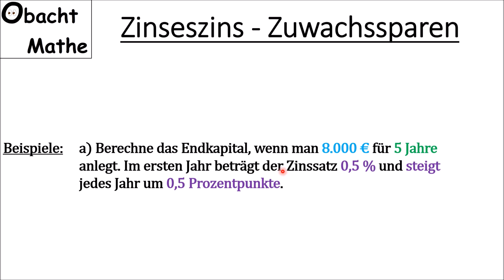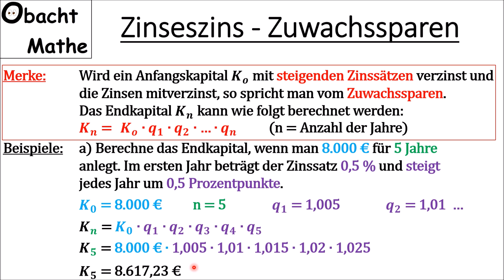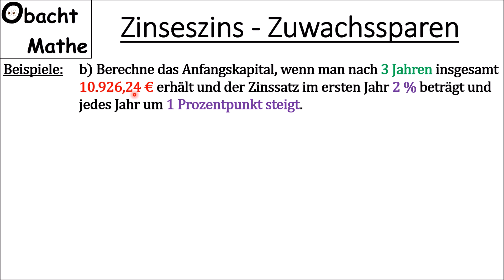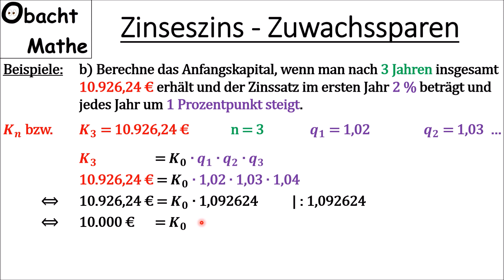Zuwachssparen | ganz einfach erklärt | Zinseszinsrechnung | ObachtMathe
In diesem Video erkläre ich, was Zuwachssparen bei der Zinseszinsrechnung ist.